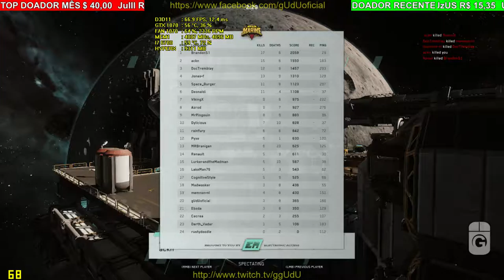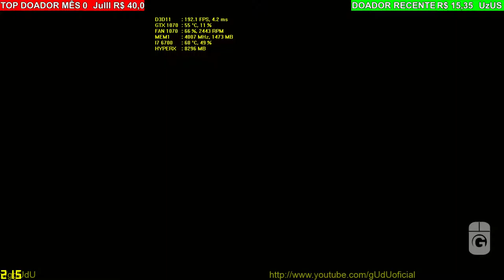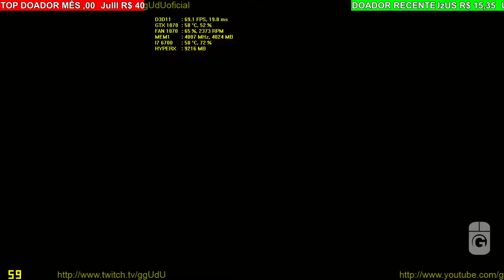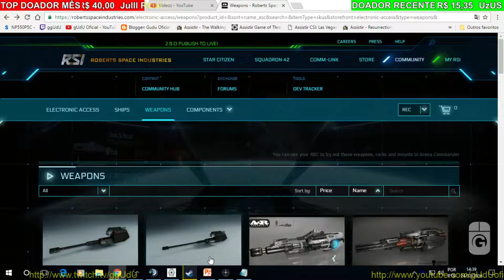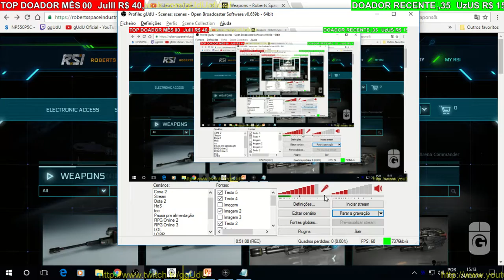Testes na versão 2.6 star marine e arena commander Pirate swarm | Star Citizen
Mais alguns testes na versao 2.6 de star citizen, como expliquei fiz alguns testes de armas, balistica e tambem a laser, assim como sniper de laser, nao gostei, e tambem precisamos de pratica, porem o delay é enorme, e em varios casos morri sem saber da onde esta vindo os tiros, na nova swarm pirate, é manero enfrentar as waves, porem chegou a ficar muito chato, e agora tem alguns itens para coletar como reparo e armas, nao é algo que desbalanceia o game, porem é chato!, e anda assim, tiram o CVI, os paineis holograficos, voce nao sabe qual arma tem na nave, se ela esta quebrada, e seus escudos tambem, achei bem ruim isso, ainda vou testar as missoes do PU, em proximo video.

PODER CONTER "XINGAMENTOS"
Videos quarta e sábado  às 12hrs
► PicPay @guduoficial
.­. PARCERIAS. ­. ­.